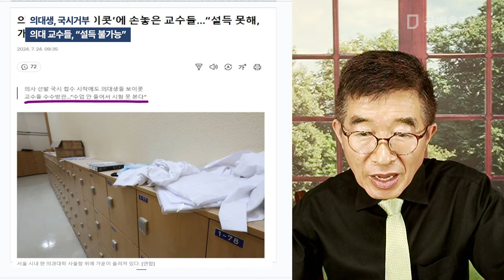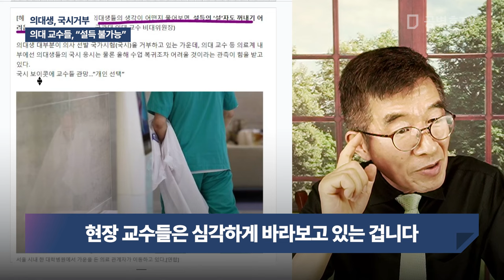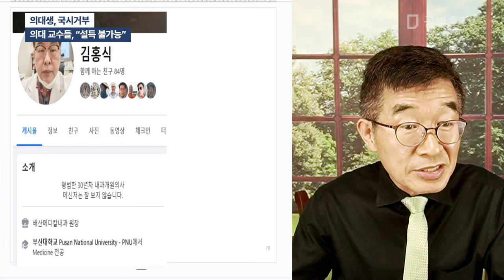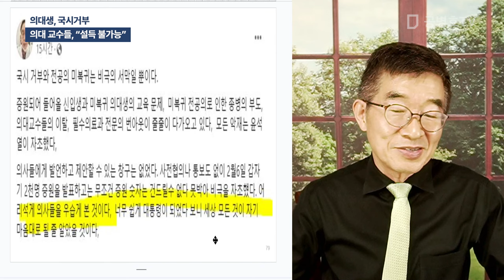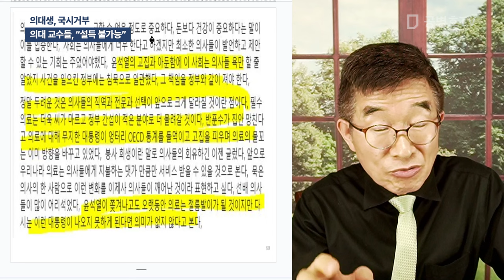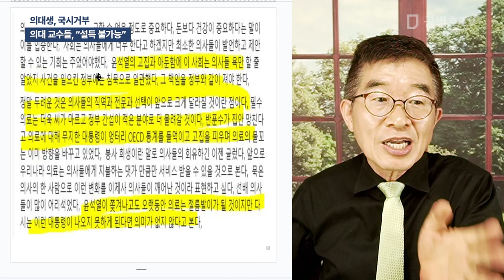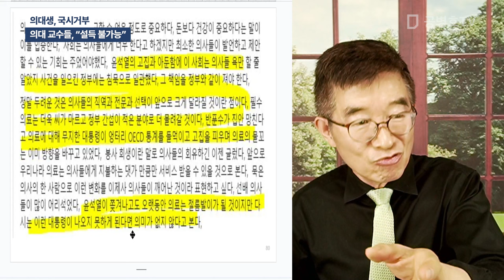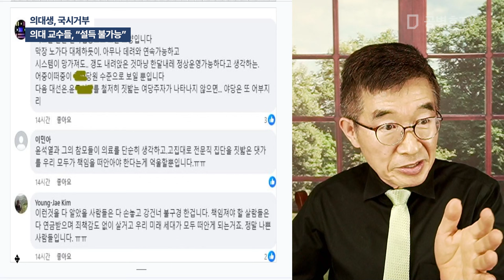의대생, 국시거부 / 의대 교수들, "설득 불가능" [공병호TV]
Bitcoin : 3MTW849AkP2ftLeSK2teZHMmzLu7Z83s9U